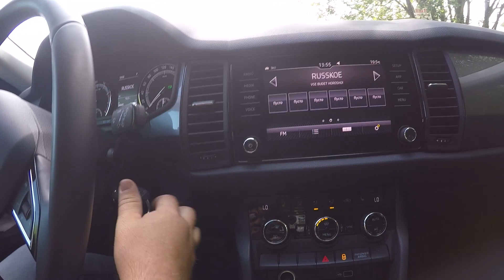Skoda Kodiaq. Немцы инфо-цыгане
Сегодня мы снимали автомобиль, который изначально мне очень не нравился 🙅
Почему тогда я взял его на обзор? Потому что все вокруг восхищаются им, а я что-то не испытываю никаких эмоций. Поэтому, я хотел разобраться: это я такой плохой, или авто такой плохое?
Так что за машина? 🔹 SKODA KODIAQ 🔹
Как вы думаете, что я думаю по поводу этого автомобиля? Изменилось ли мое мнение? Стоит ее брать? Ответы в новом ролике ⬆️

Instagram личный: waldemar_wapl
Instagram barbershop: Mr.wapl